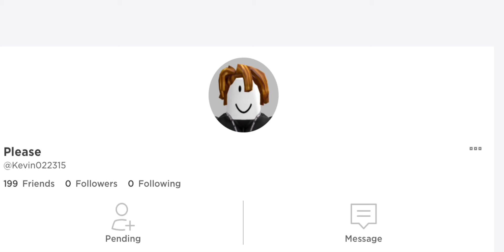Sweet little bumblebee but in roblox